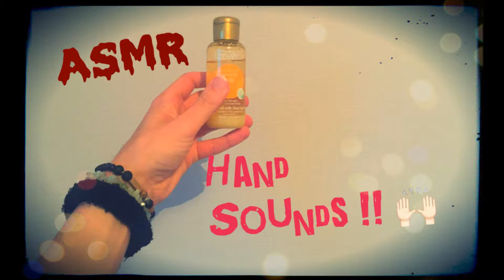ASMR FR - Hand sounds (Binaural)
Relaxez-vous avec cette session ASMR concentrée sur le bruit des mains.

Venez nous soutenir sur Utip, cela nous permettrait d'avoir du matériel (et donc du contenu) de meilleure qualité ! :)